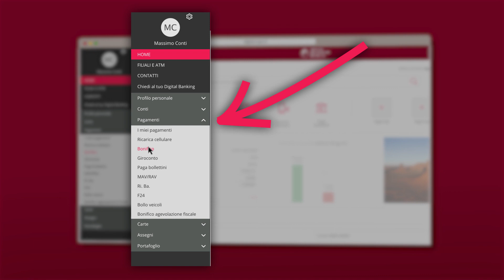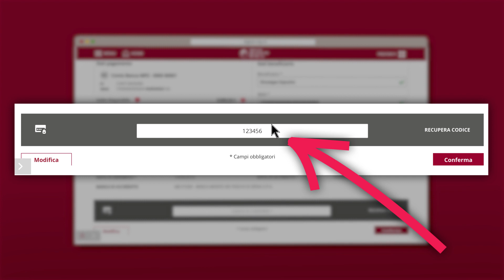Bonifico – Digital Banking – Banca Monte dei Paschi di Siena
Scopri come fare un bonifico con il Digital Banking di Banca Monte dei Paschi di Siena